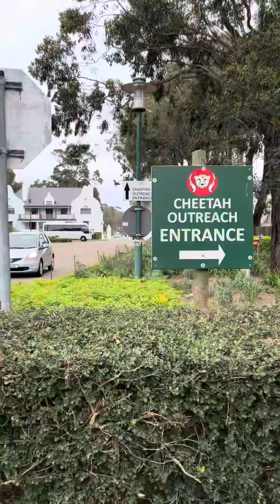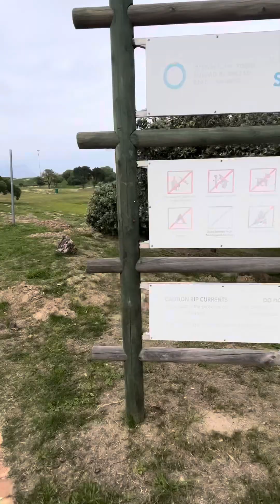Paardevlei trail run through Paardevlei complex and cheetah outreach in Somerset West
Paardevlei is situated in Somerset West/Strand, near Somerset West mall. It host the Paardevlei lifestyle centre, cheetah outreach and Paardevlei trail.

The trail is open too all, a leisurely walk, jog or cycle around the 2.9km loop, 30m elevation, with breathtaking views of the Helderberg mountains and fauna and flora situated in the park.